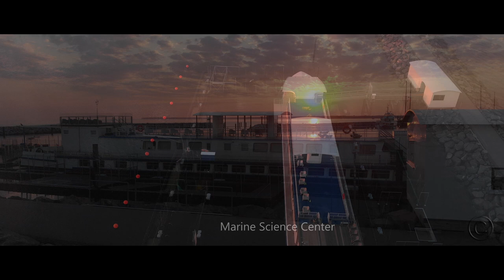Warnemünde 2020, Diving with Seals/Tauchen mit Robben!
Tauchen mit Robben im Marine Science Center in Warnemünde/Hohe Düne. Gefilmt wurde mit der Sony RX100VII.